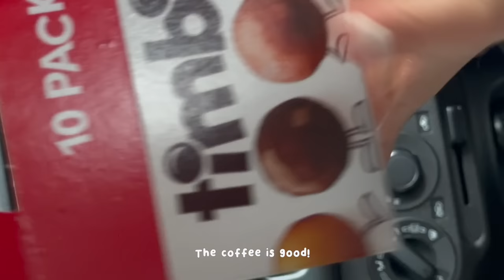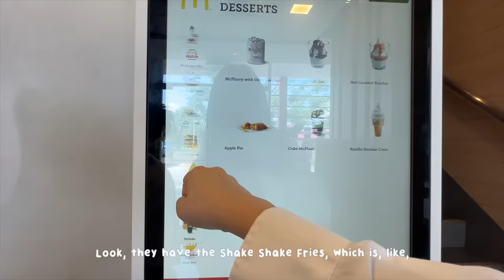Slice of Life: Philippines Vlog, Calming Uni Student’s Summer Vacation & Busy and Productive Days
(WITH SUBTITLES) In this Slice of Life episode 71, I show you busy yet peaceful days of a university student, slow days on the beach, and daily life in the Philippines.

❍  Hey everyone!
  ミ✫
I hope you are well! I missed you last week :,) But, I will do my best to make more videos now that I have gathered a lot of footage :)
The Philippines is really a wonderful place. There are lots of smiling people, breathtaking scenery to stare at, and places to explore. If you ever get the chance, definitely visit the Philippines :)

  ミ✫
⏤ if I don’t update
⏤ please remind me, lol